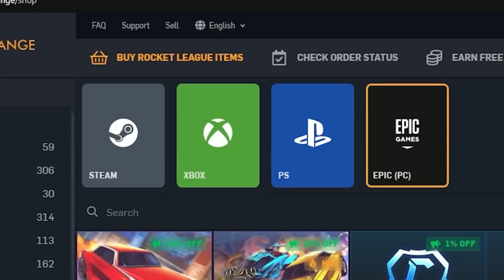SE EU TOMAR 1 GOL O VÍDEO ACABA NA HORA ROCKET LEAGUE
UM GOL E O VÍDEO ACABA!

Neste vídeo chamo meu amigo Vinax onde a gente joga uma partida no Rocket League em que se eu tomar um gol dele o vídeo vai acabar.